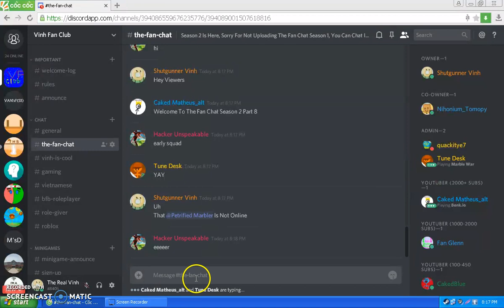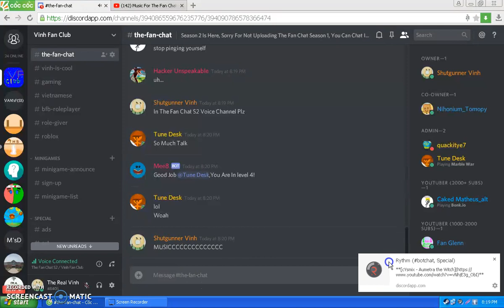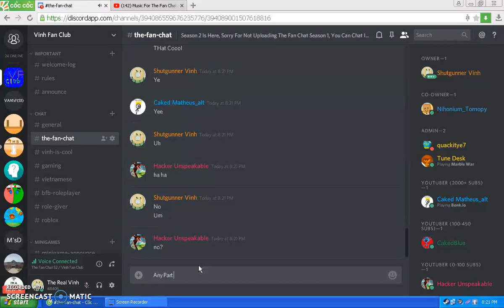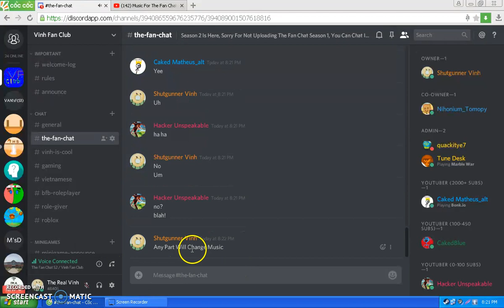The Fan Chat S2 Part 8 (Short Video Of The Fan Chat History)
Sorry Of My Mom Work From Last Day
This Is The Short Video